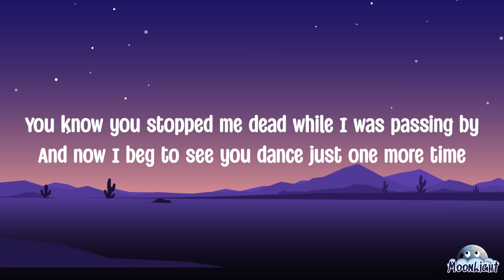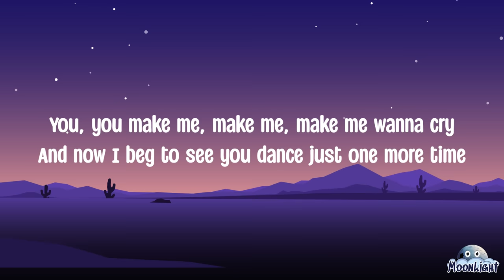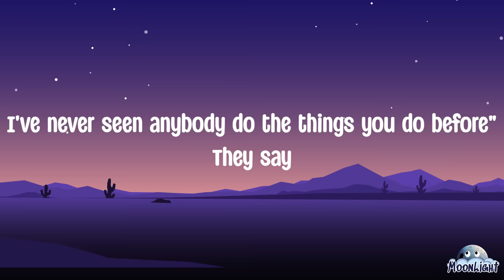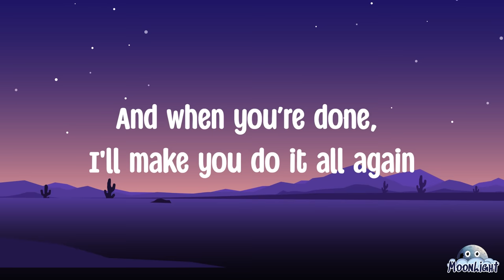Tones and I _ Dance monkey (Lyrics)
Dance Monkey is a catchy pop song by Australian singer-songwriter Tones and I, released in 2019 as the second single from her debut EP The Kids Are Coming. The song became a viral sensation, topping the charts in more than 30 countries and breaking several records, such as the most streamed song by a female artist on Spotify and the longest-running number-one song in Australian history.

The song was inspired by Tones and I’s experience as a busker, performing on the streets for tips. She wrote the song as a way of expressing her frustration with the audience’s demands and expectations, as well as her desire to have fun and enjoy the music. The lyrics use the metaphor of a monkey to describe how she felt like an entertainer who had to dance for the crowd’s approval.

The song has a simple but catchy melody, driven by a synth keyboard and a drum beat. The chorus features Tones and I’s distinctive vocal style, which ranges from low to high notes in a matter of seconds. The song also has a playful and upbeat tone, despite the underlying message of pressure and exhaustion.

Dance Monkey has been praised for its originality, catchiness and relatability, as well as for its positive impact on the music industry. The song has also been criticized for being repetitive, annoying and overplayed. However, regardless of one’s opinion, there is no denying that Dance Monkey is a global phenomenon that has made Tones and I one of the most successful and influential artists of the 21st century.

[Chorus]
They say
They say
They say
They say
All again"